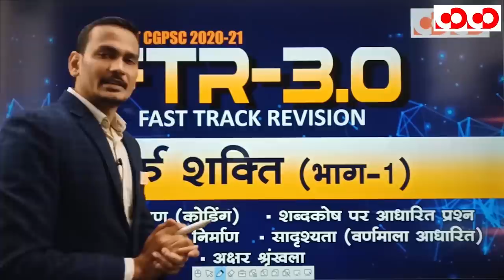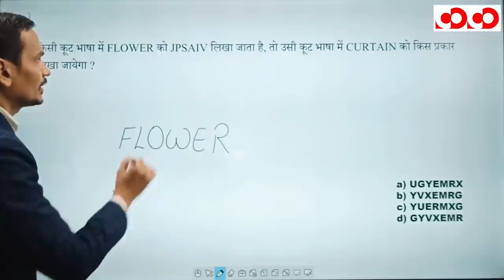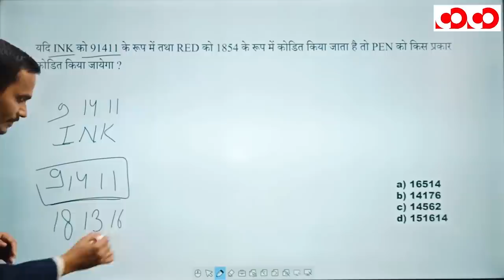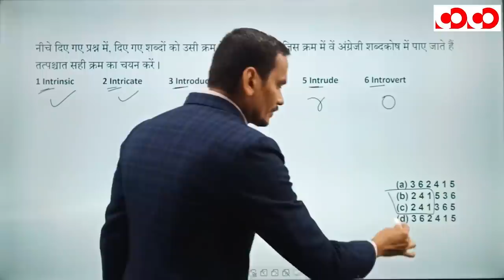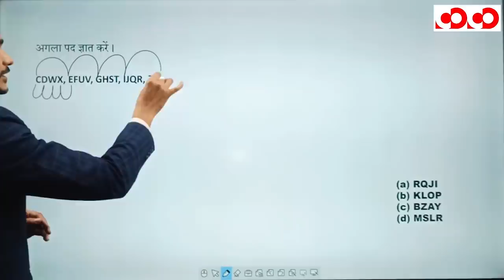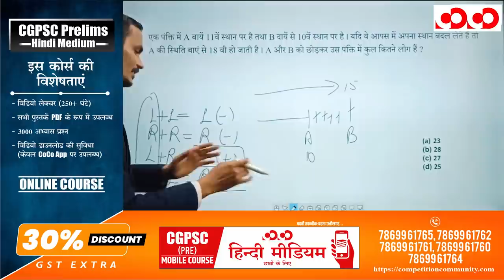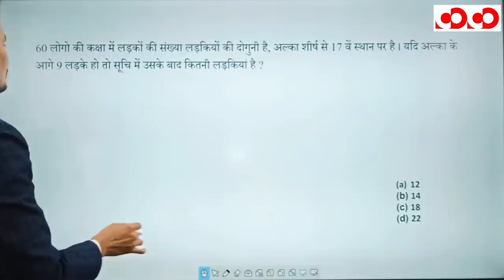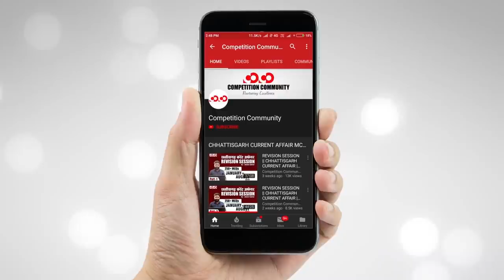तर्क शक्ति | भाग - 1 | FTR-3.0, 2020 | Target CGPSC 2020 - 21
👉 कूट भाषा परीक्षण (कोडिंग)

👉 शब्दकोष पर आधारित प्रश्न

👉 क्रम व्यवस्था

👉 शब्द निर्माण

👉 सादृश्यता (वर्णमाला आधारित)

👉 अक्षर शृंखला

CGPSC Mains Test Series 2020